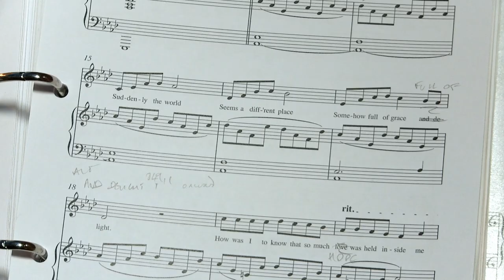Les Misérables - Craft Featurette: Suddenly - New Original Song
On January 11, the epic musical comes to the big screen.

Helmed by The King's Speech's Academy Award®-winning director, Tom Hooper, Les Misérables stars Hugh Jackman, Oscar® winner Russell Crowe, Anne Hathaway and Amanda Seyfried.